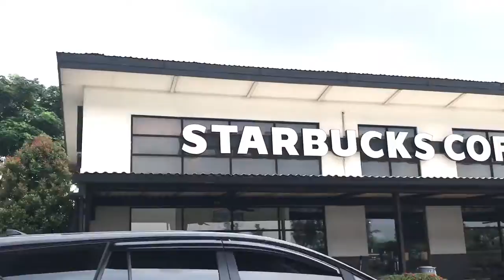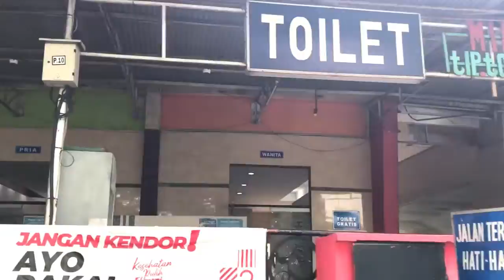rest area km. 39 A ruas tol jakarta cikampek. rest area yang siap melayani anda pengguna jalan tol.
Dokumen dari Aprestindo Media

Serta add channel facebook kami di Aprestindo Medsos